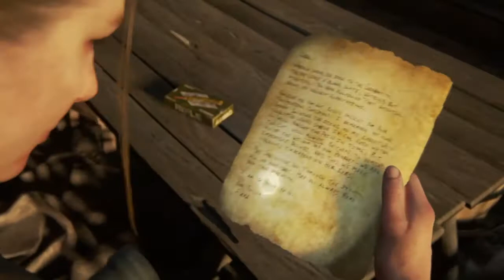The last of us Parte 2 capítulo 22